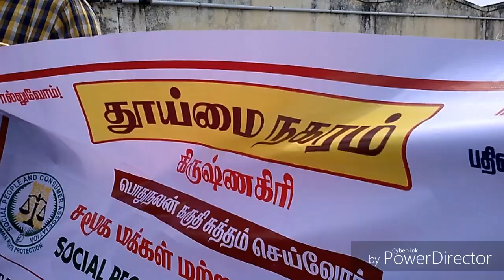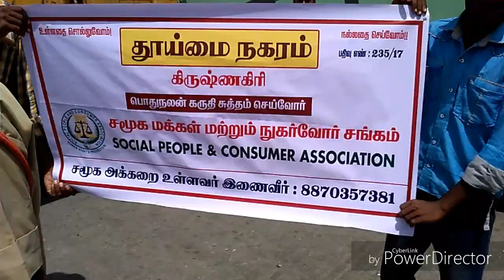Clean India || Green India || krishnagiri District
Social people amd consumer association